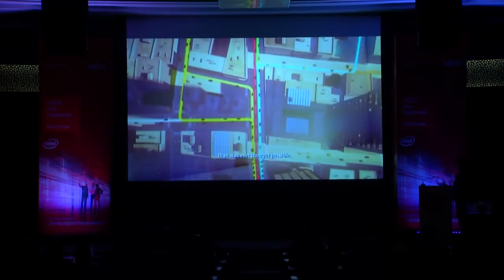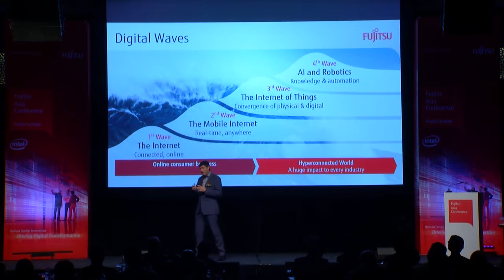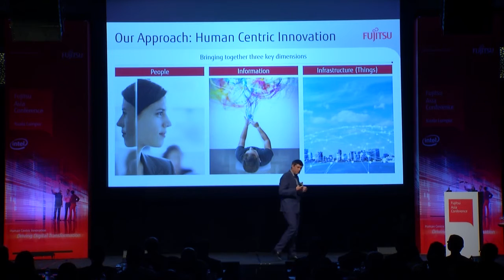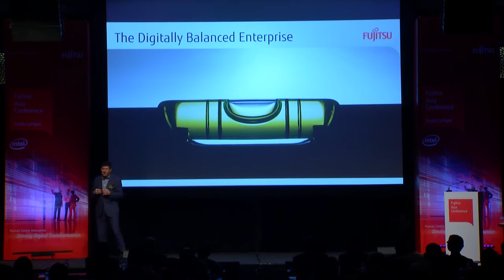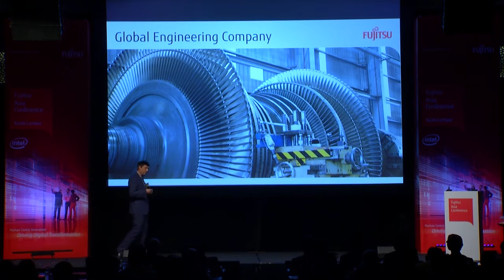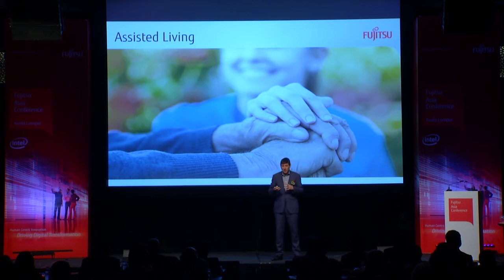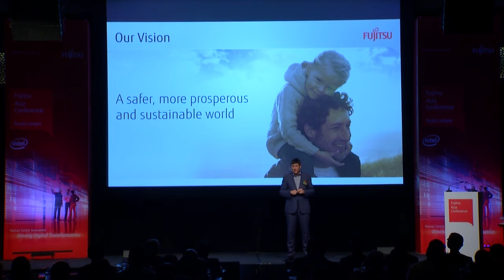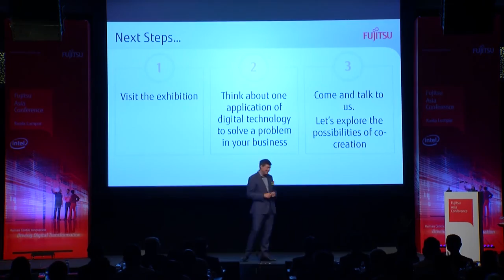The keynote of Fujitsu Asia Conference 2016 Kuala Lumpur